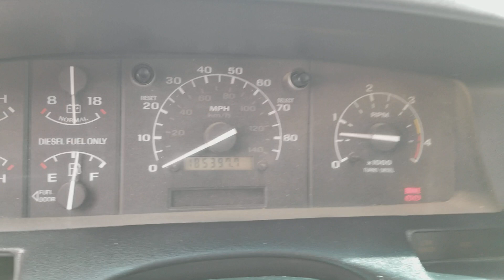1997 FORD F250 SUPERCAB SHORTBED 4X4 5 SPEED 7.3 POWERTROKE DIESEL